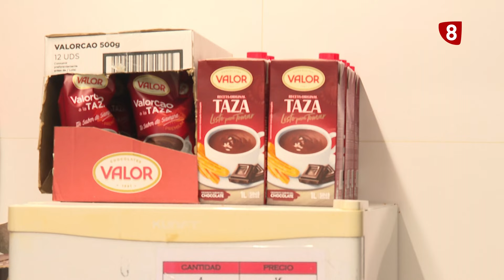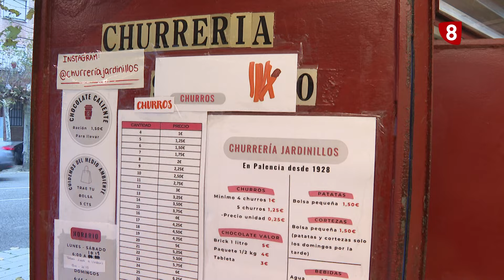Noche de fiesta, mañana de churros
Para muchos es costumbre rematar las fiestas nocturnas con un sabroso desayuno, ya sea con amigos o en familia. Esto se hace patente especialmente el día de Año Nuevo, cuando las colas en torno a la churrería de Jardinillos se vuelven kilométricas. Aprovechando estas fechas, hemos querido conocer la historia de este mítico establecimiento, incluido entre las 10 mejores churrerías del país.